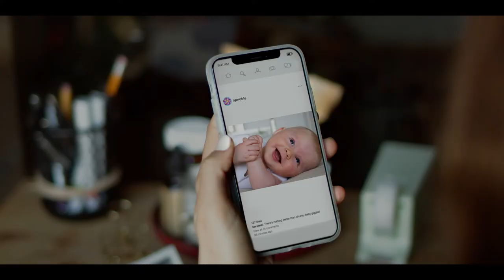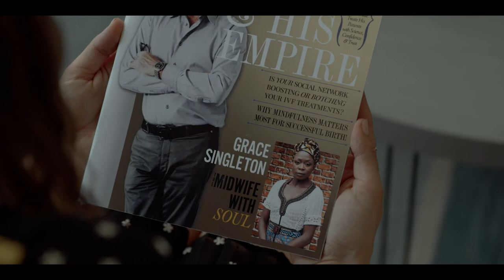FALSE POSITIVE (2021) | Hollywood.com Movie Trailers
Check out the official movie trailer for False Positive starring Justin Theroux, Sophia Bush and Pierce Brosnan!

Keep Up With The GOOD in Hollywood:
► Sign up for our newsletter & be the first to access our new movie ticketing app, coming later this year

Hollywoodstreams is owned by Hollywood.com, an entertainment tech company putting the GOOD in Hollywood with feel-good entertainment & lifestyle news about your favorite celebrities. Read the latest